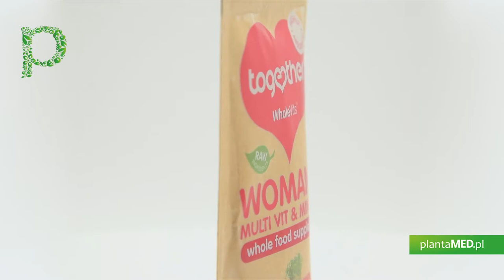Sklep plantaMED.pl poleca: Woman's Multi - Witaminy i Minerały dla Kobiet (30 kaps.) Together